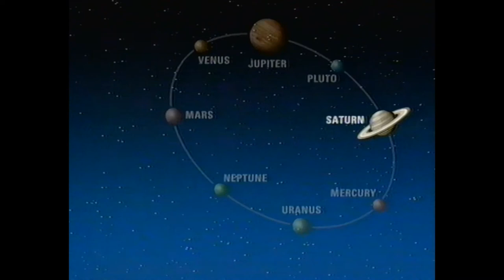Max Maven - Interactive Magic - The Best of Magic - 1989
Interactive Magic from Max Maven on John Fisher's 'The Best of Magic' from 27th September 1989. From The MagicWeek Video Archive